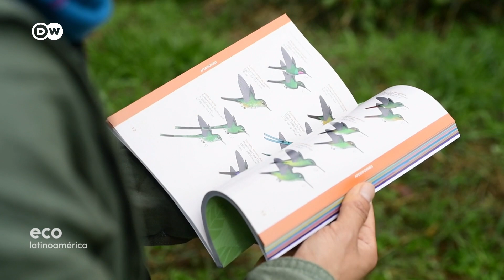El potencial del aviturismo en Colombia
Colombia alberga el 20% de las aves de todo el planeta; la mayoría habita en el departamento del Cauca, en el sur del país. El avistamiento de aves allí está tomando fuerza. Es una actividad con gran potencial, porque fomenta el ecoturismo y genera empleo local. Pero todavía hay muchos obstáculos, como la desforestación, la falta de inversión y las condiciones de seguridad en la región.